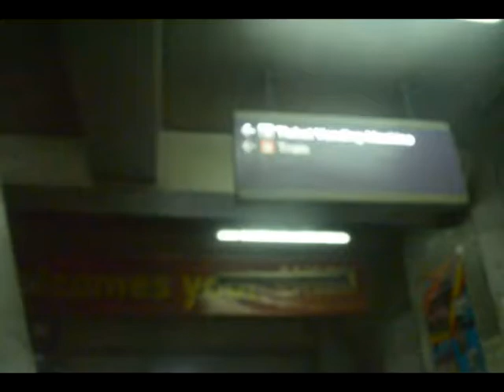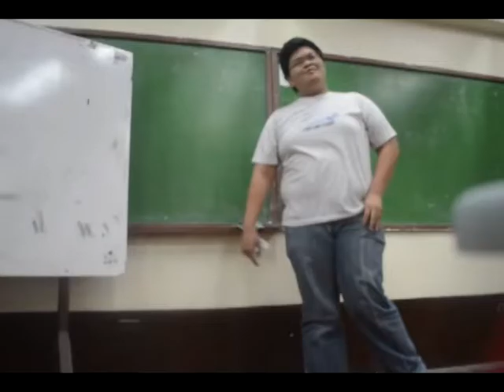PUP-ECE 5 BATCH 2015